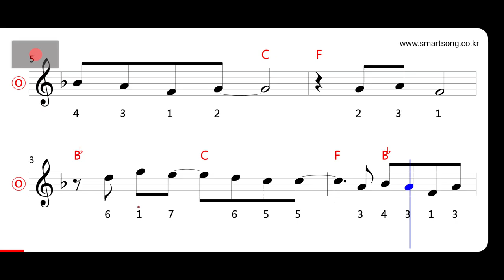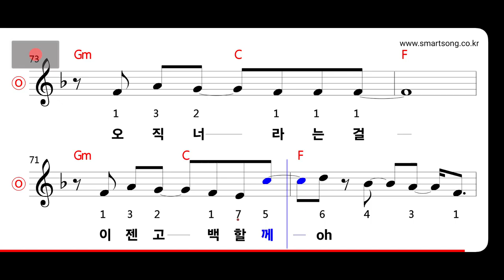양파 - 고백 MR